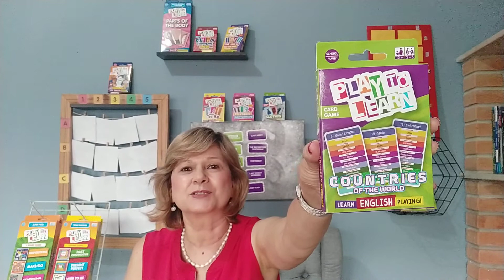Jogo Novo - Capitals of the World